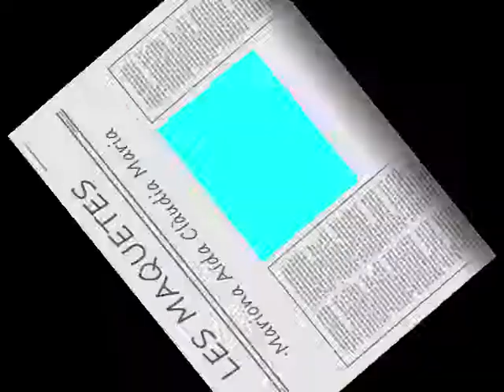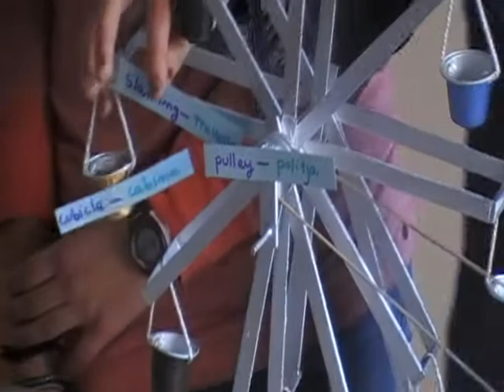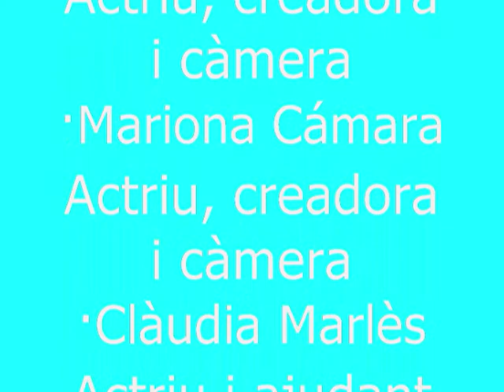Noria i pont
treball de tecnologia. Vídeo que explica el funcionament d'una maqueta feta pels alumnes.